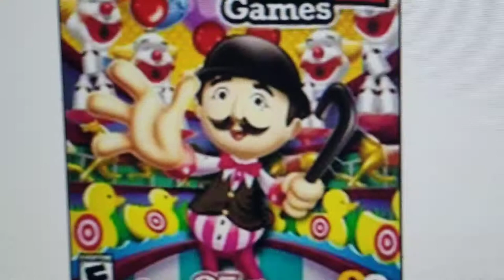THIS IS THE ENEMY